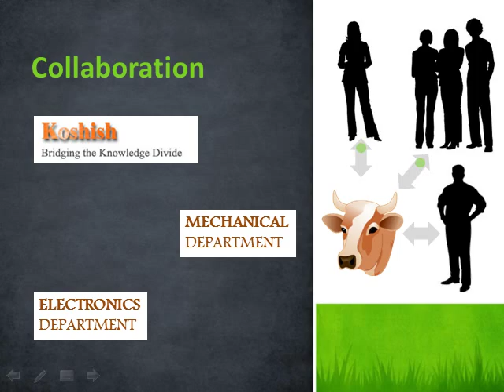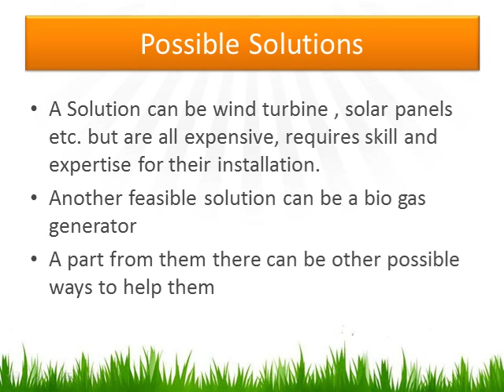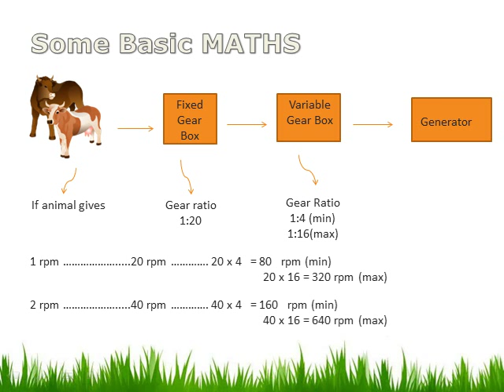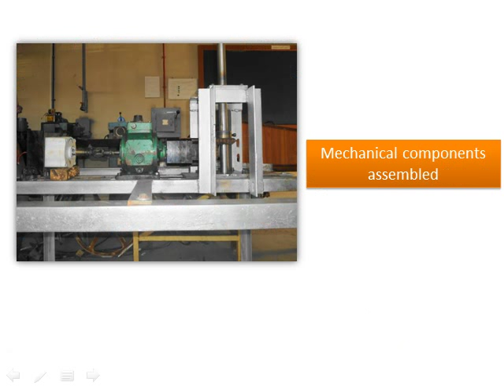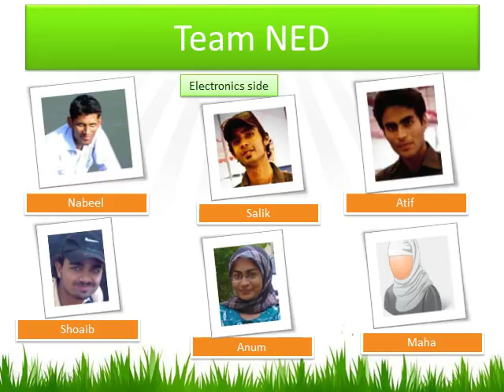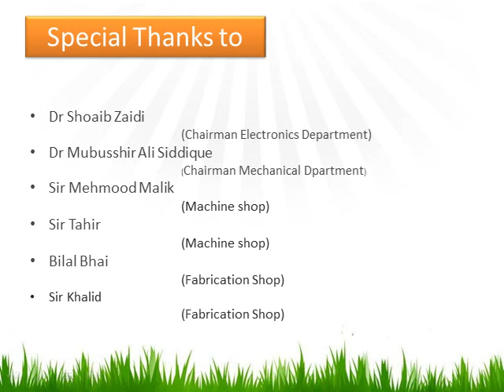Animal Power Generation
Using an animal going round and round will turn the generator in the middle to give electrical power output